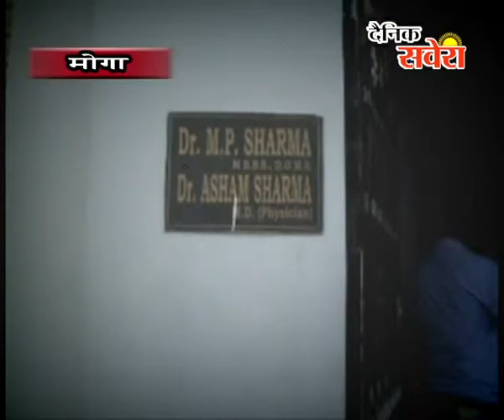प्राईवेट आंखों के अस्पताल में एक नोजवान डाक्टर का शव संदिग्ध परिस्थितियों में बरामद हुआ